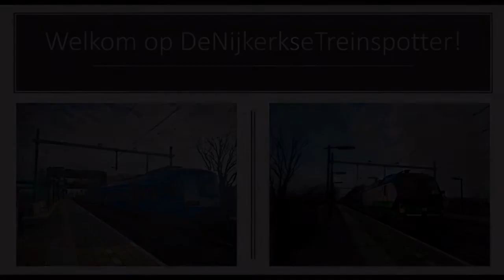Treinen bij Willemsdorp / Dordrecht! | 1 Mei 2020 | Deel #1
Op 1 mei ben ik naar Willemsdorp nabij Dordrecht gegaan. Hier heb ik 26 goederentreinen gespot. Omdat mijn edit-programma maar tot de 15 minuten gaat, komen er 2 delen, het volgende deel volgt volgende week zaterdag.
Volg mij op Instagram: @denijkerksetreinspotter